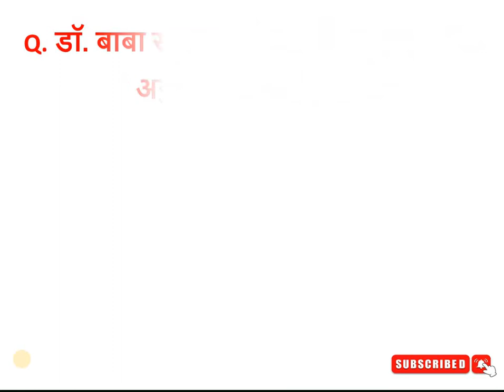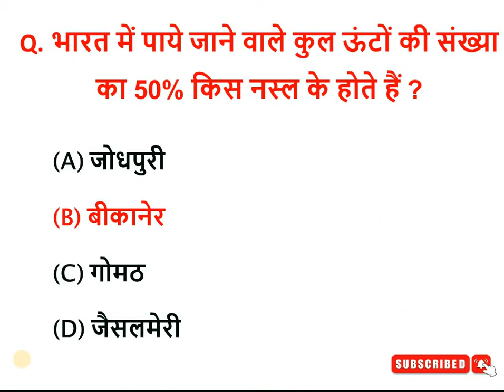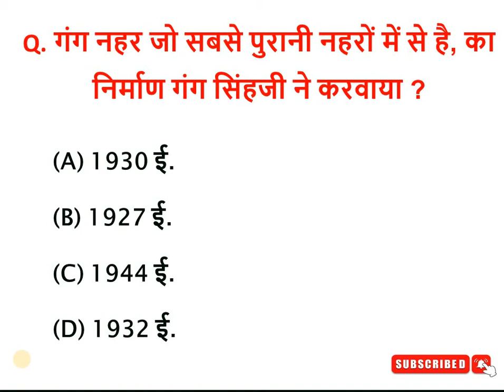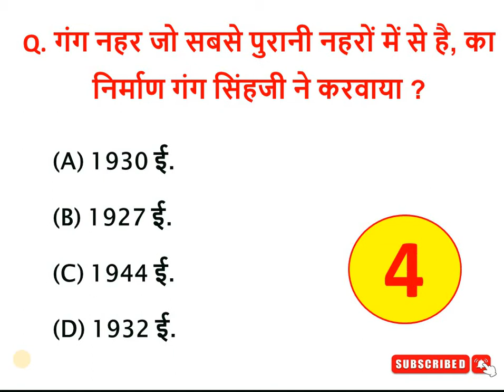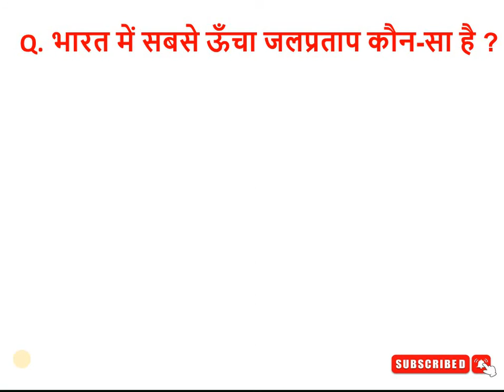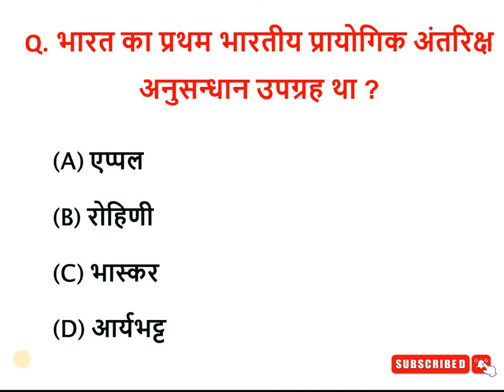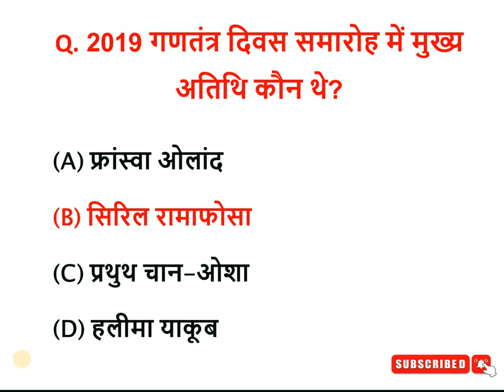India General Knowledge Questions and answers || GK in Hindi || Brother's Unique Idea || Part-23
भारत सामान्य ज्ञान | India General Knowledge Questions and answers || GK In Hindi || GK Quiz ||

जीके क्वेश्चन | जनरल नॉलेज क्वेश्चन | जीके क्वेश्चन आंसर
GK Questions || GK in Hindi || GK Questions and answers || Brother's Unique Idea ||
General Knowledge || Most Important Question || GK Quiz || GK Questions || Brother's Unique Idea
General knowledge | Important gk questions and answers for competitive exams

Your Queries 👇👇👇
GK
General Knowledge
Important GK Questions and answers for Comitatives Exams
1000 gk questions n answer
Current Affairs Questions and Answers Asked in Competitive Exams
india general knowledge questions and answers
Important gk
samanya gyan
gk questions
gktoday
gk tricks
सामान्य ज्ञान
general knowledge ke question
gk knowledge
GK
g k questions and answers
g.k
brother's unique idea
gk gs
lucent gk
GK 2022
g,k
जनरल नॉलेज
gk knowledge
GK Police
GK IAS
GK IPS
Brother's Unique Idea 2020
Brother's Unique Idea 2021
Brother's Unique Idea 2022
current affairs
g.k questions
gk today current affairs
जी के
GK
GK Brother's
जीके.
GK.
Unique Idea GK
Brother's GK Lucent
GK Hindi Question
सवाल
hindi question
gk question gk question
answer
gk dijiye
general knowledge question answer
जीके जीके
GK GK
जीके का क्वेश्चन
samanya gyan
GK number 1
GK Question
gk question
gK question
lucent geography
geography gk
lucent mcq